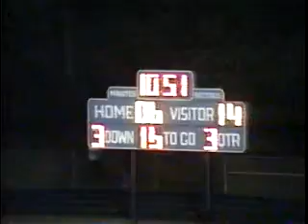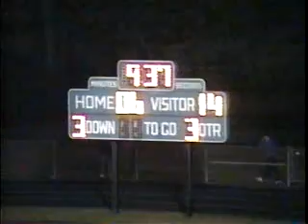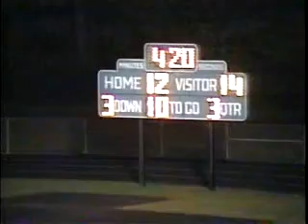v521 In Lawrenceburg unk Crocker unk 1993 fb 02